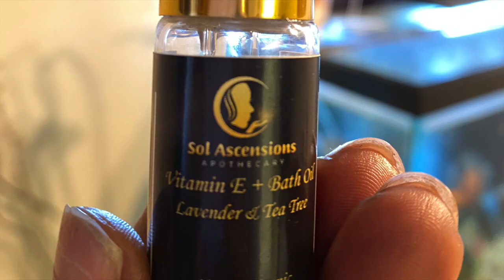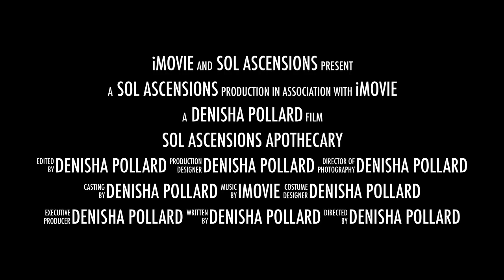Sol Ascensions Apothecary Trailer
Hey Sol Family, it's time to step into who we KNOW we are and do what WE came to do. Hope you all enjoy this trailer! Sending you all peace, love, and light. Asé